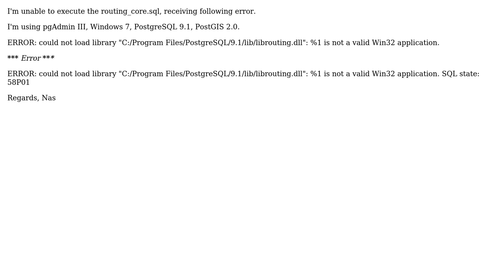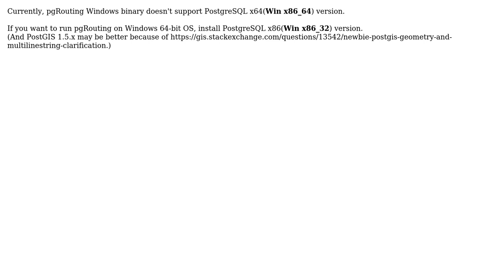GIS: pgRouting: unable to execute routing_core.sql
With thanks & praise to God, and with thanks to the many people who have made this project possible! You are responsible for your own actions.